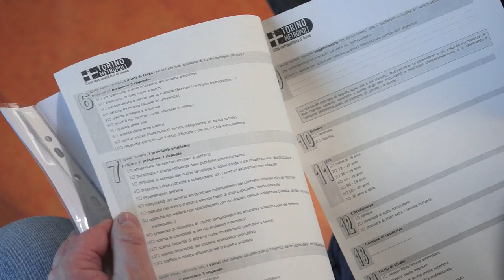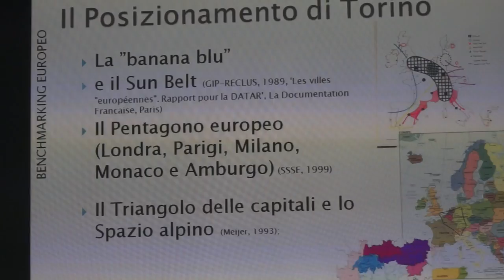Piano strategico metropolitano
Un questionario aperto e anonimo, rivolto a sindaci, amministratori, associazioni e cittadini. Lo scopo è concertare la filosofia e gli obiettivi prioritari per lo sviluppo su cui si va costruendo il Piano strategico